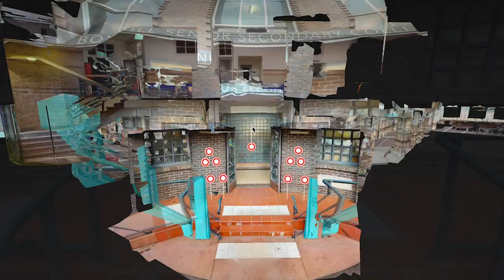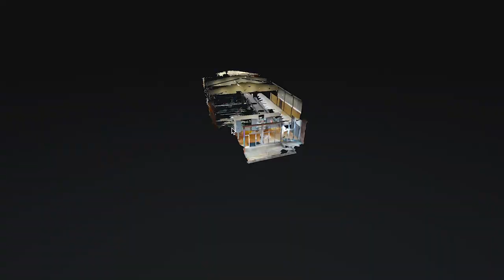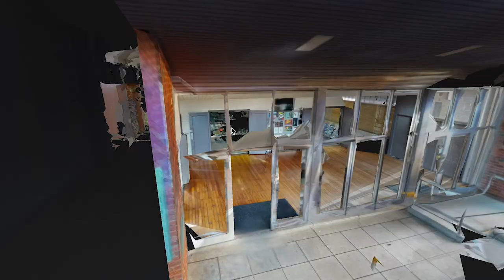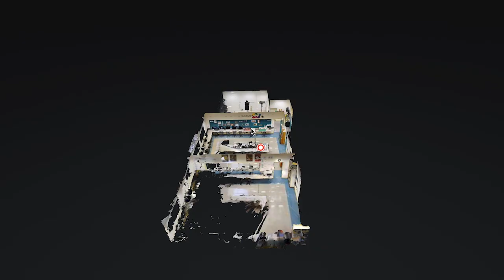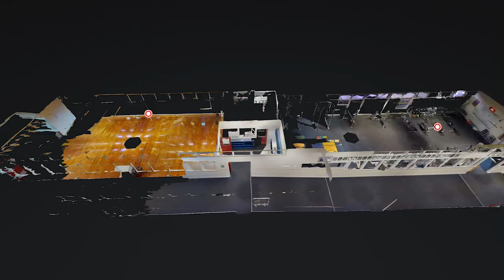Box Hill Senior Secondary College - Virtual Tour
3D virtual tour of Box Hill Senior Secondary College